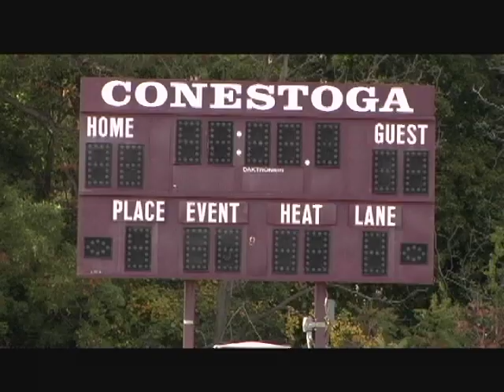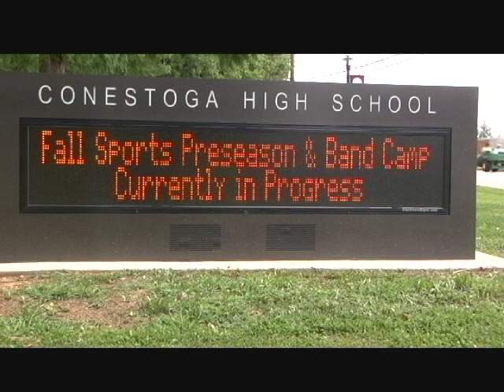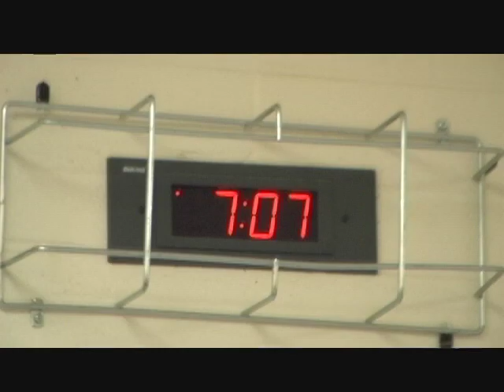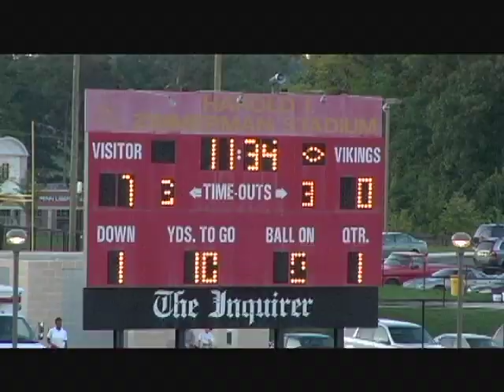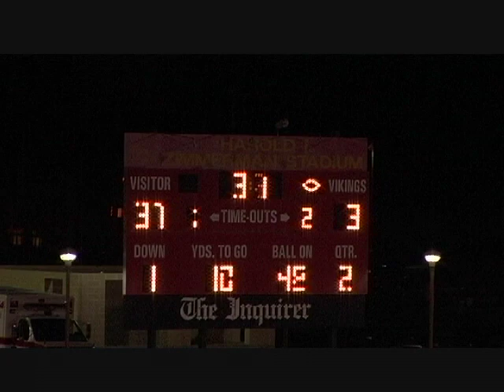All Out Preview